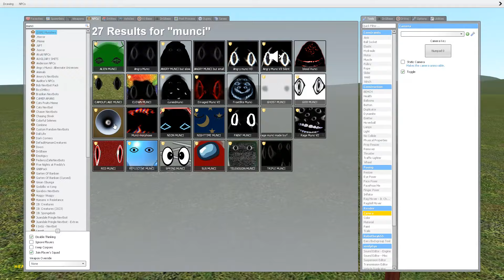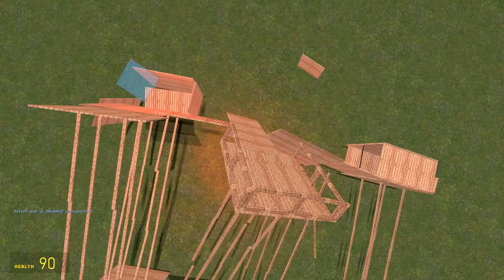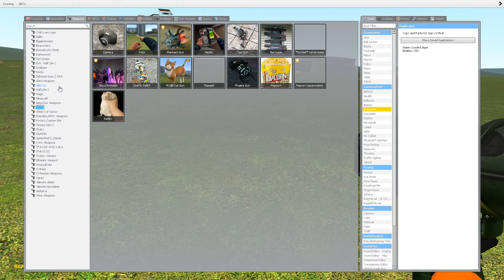Angry Munci Family vs Towers Garry's Mod - Nextbot Gmod